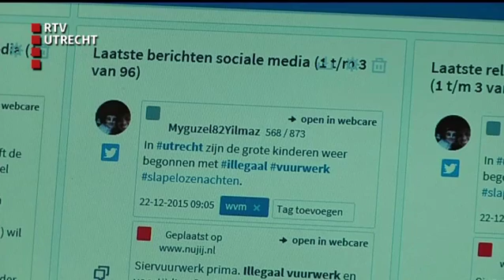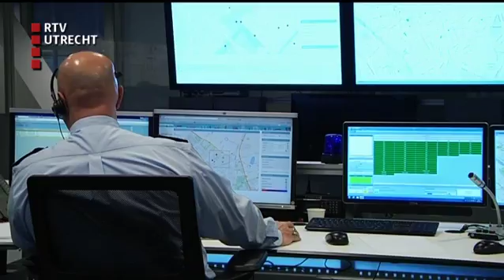U Vandaag - wo 23 dec 2015, 12:10:00 uur [RTV Utrecht]